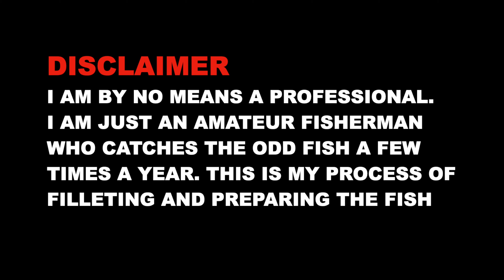Filleting a Big Sydney Snapper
Filleting a Big Sydney Snapper (65cm)